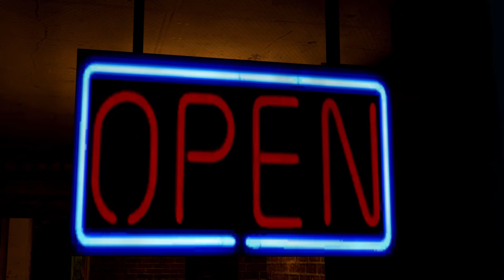[SFM] Broken Wings PMV (Commission Animation)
Special thanks to Sweet Beats for commissioning me to make this animation, your support means a lot!

Fallen Ponies Production is an animation and film channel which is on many platforms, including YouTube.
It features 15+ content created by myself based around the adult Fandom/Bronies community of mlp/My Little Pony themes mainly, but with other influences also. A lot of the films i create are heavily influenced by things that have happened in my live - whether that be comedic or tragic. However, my live is not my only inspiration and i take ideas from everything and everywhere.

link to fandom the adult Fandom/Bronies community. for help to know what it's about